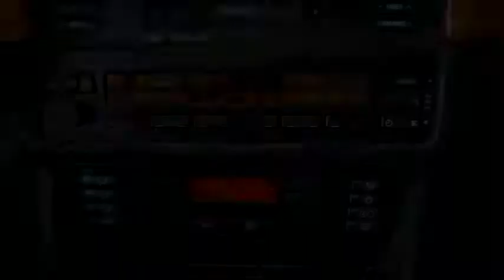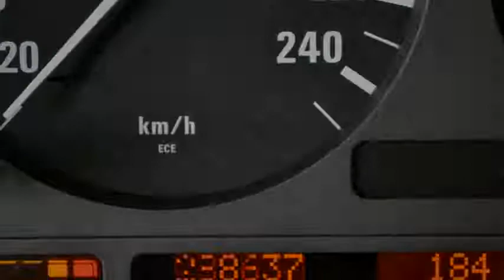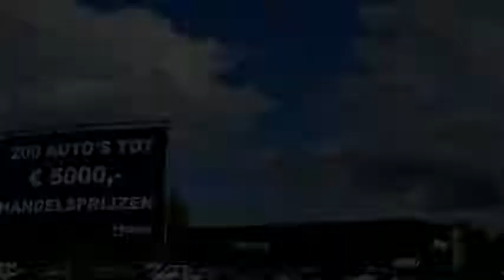BMW 5 Serie 528i Executive Aut Leer Airco ECC Inruil mogelijk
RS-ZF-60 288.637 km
  Prijs:     € 1.948
  Merk:     BMW
  Type:     528i Executive Aut Leer Airco ECC Inruil mogelijk
  Bouwjaar:     1997
  Transmissie:     automaat
  Kleur:     Zwart metallic
  BTW/Marge:     marge

Accessoires
* 3e remlicht
* ABS
* Achterbank neerklapbaar in delen
* Airbags
* Airconditioning
* Alarm
* ASR
* Audiobediening op het stuurwiel
* Bagage afdekhoes
* Boordcomputer
* Buitenspiegels elektrisch verstelbaar en verwarmbaar
* Buitentemperatuurmeter
* Bumpers in carrosseriekleur
* Centrale deurvergrendeling
* Climate control
* Cruise control
* Dakrail
* Dakrails
* Deelbare achterbank (ongelijke delen)
* ECC
* Glas getint
* Gordelspanners
* Lichtmetalen wielen
* Metallic lak
* Middenarmsteun achter
* Middenarmsteun voor
* Mistlampen voor
* Niveauregeling automatisch
* Radio/Cassette speler
* Radiovoorbereiding
* Ruitenwisser achter
* Side-airbags
* Stuur bekleed met leder
* Stuurbekrachtiging
* Traction control
* Trekhaak
* Xenon verlichting

Boekjes: Aanwezig

Een nette, goed onderhouden auto voorzien van vele luxe extra's. De auto heeft nog APK tot mei 2015
7825 XE EMMEN (rondweg)